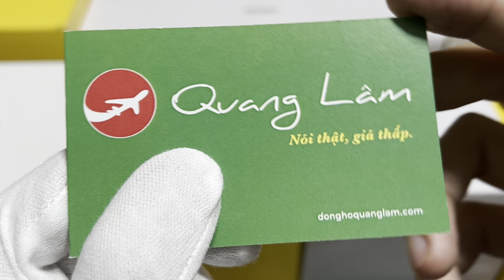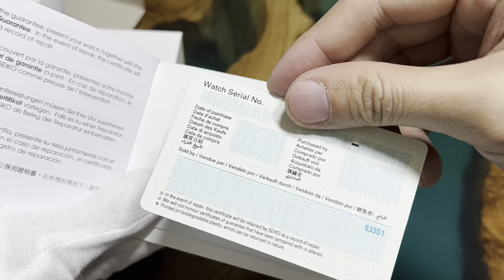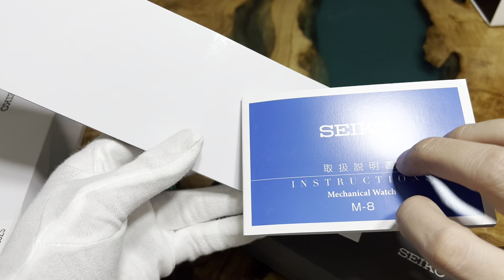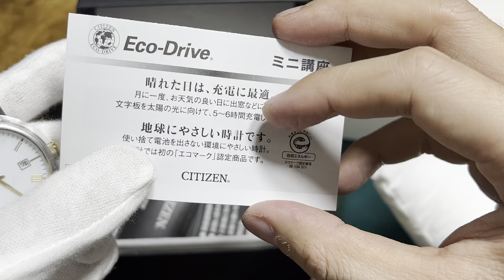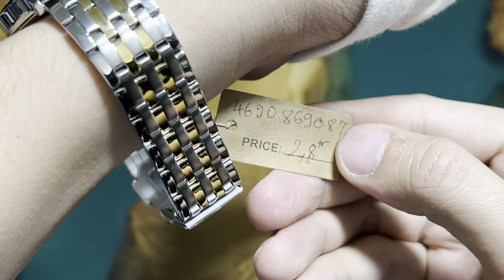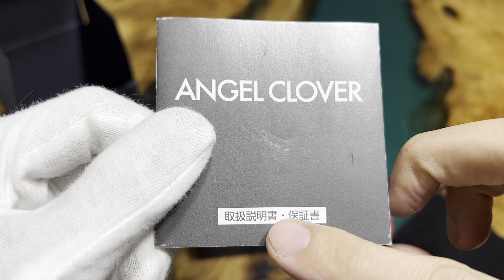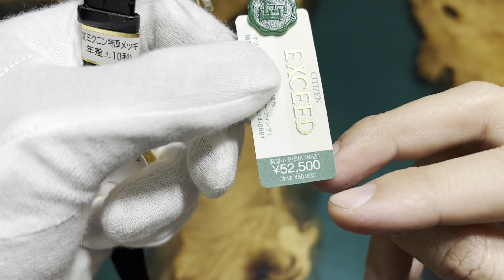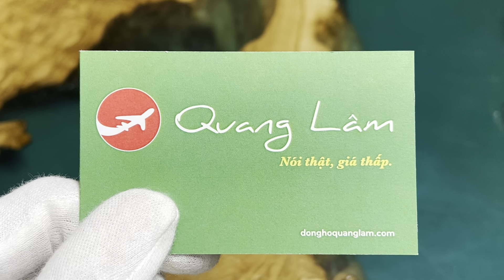🔴 [ Live 22/12 ] Trên tay 1 số mẫu đồng hồ Nhật nội địa cũ đã qua sử dụng | Quang Lâm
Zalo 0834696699